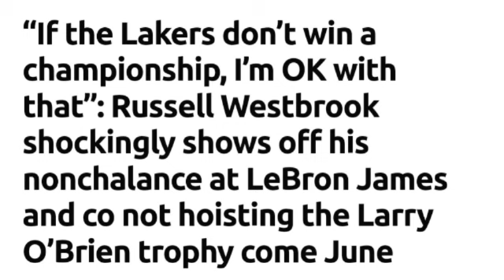Russell Westbrook Tells Lebron James He Doesn't Care About Winning a Championship in LA!!!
CjGood313

CJGOOD313